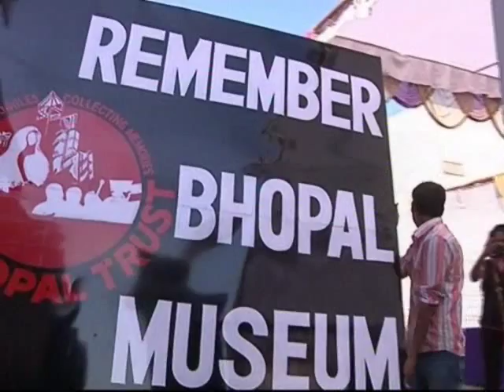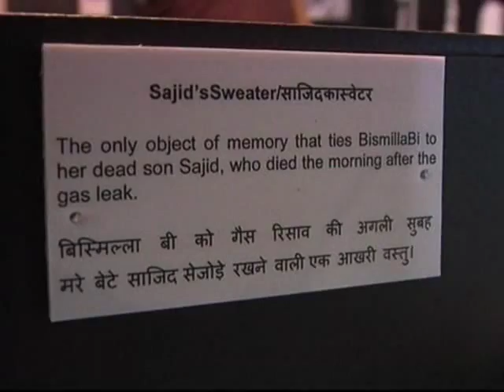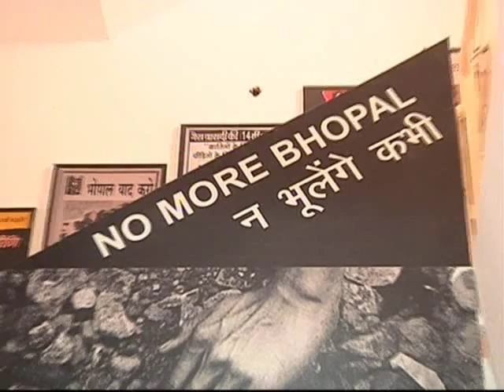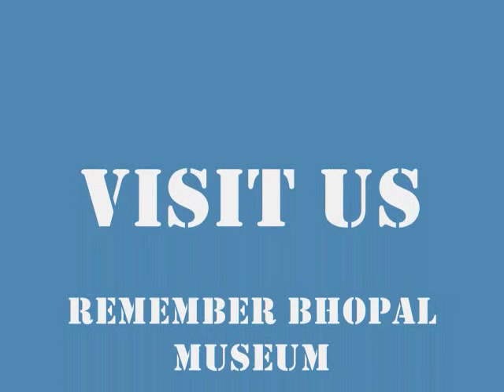Remember Bhopal Museum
The last items are placed in the museum and the first guests arrive...